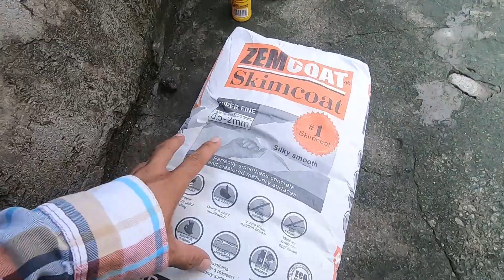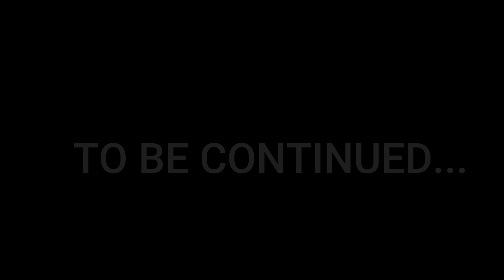BONDING KASAMA ANG TROPA+SARDINAS SA BUKID!